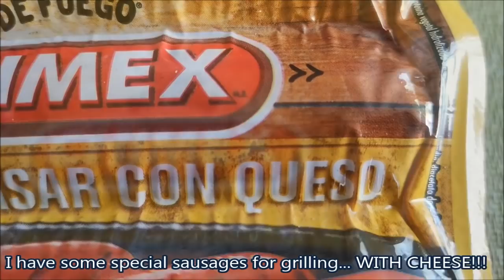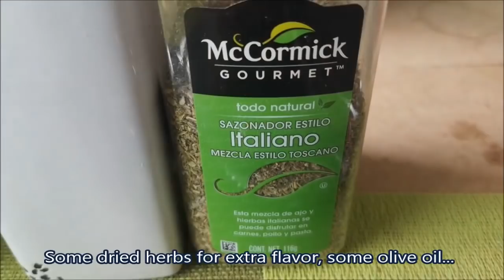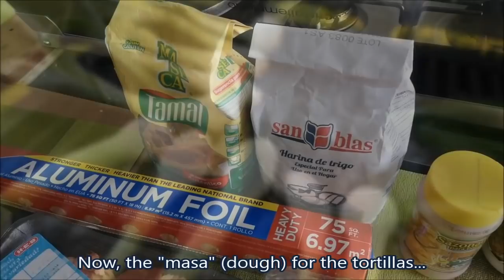AUTHENTIC Mexican Tacos!! - HOW TO Make Them At HOME!!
Mexican Street Food Flavor AT HOME - Carne ASADA Tacos!! - Putting My Experience Eating All THose MEXICAN STREET TACOS To The Test!! - And GUESS WHAT...?

"Se Va A Hacer, O No Se Va A Hacer... LA CARNITA ASADA?!!... Se TIENE Quer Hacer!!!"

SALSA LA BOTANERA

SALSA VALENTINA

MEXICAN GLASS BOTTLE COCA COLA:

24 PACK